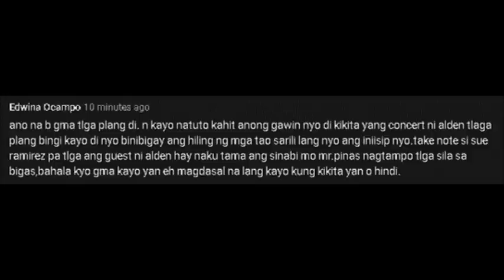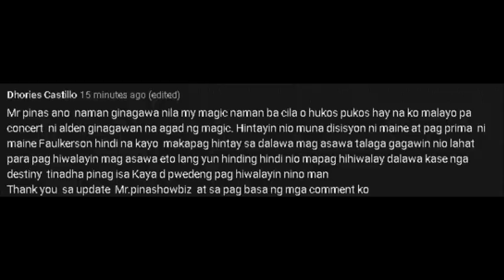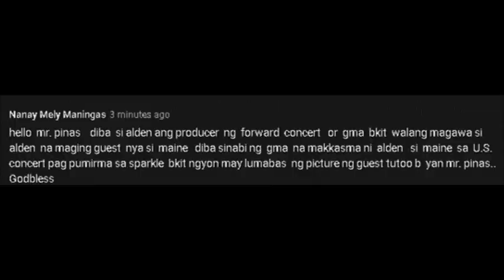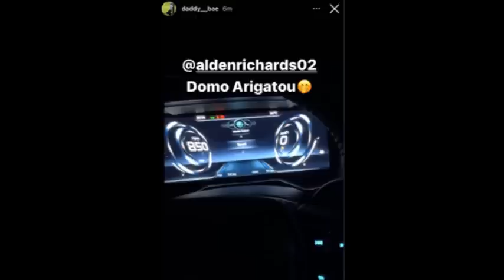MAINE AT ALDEN, PALIT JOWA CHALLENGE ANG INABOT SA PANGUNGUNA NG KANILANG MANAGEMENTS! ALAMIN!!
Ang showbiz nga naman. Basang basa nanaman ang kanilang mga gawain kina Maine at Alden.